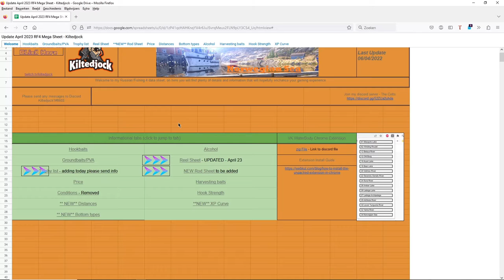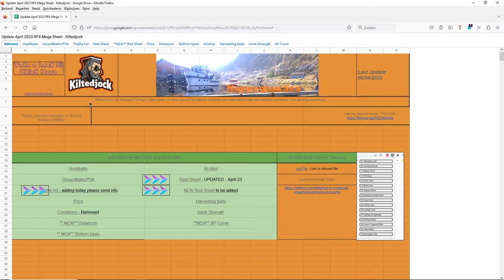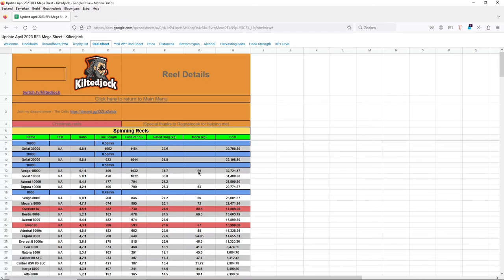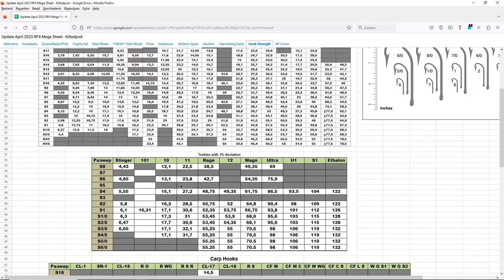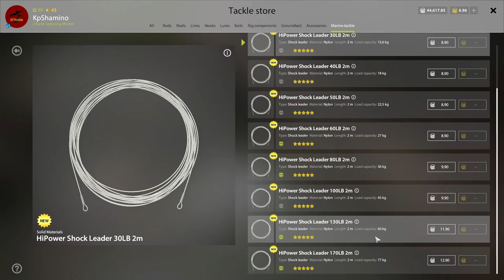Russian Fishing 4, How To Max Drag Your Setup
00:00    Introduction-Safe Setup
 11:08    Mega Sheet - Kiltedjock
 15:01    Max Drag Setup-Wear On Gear